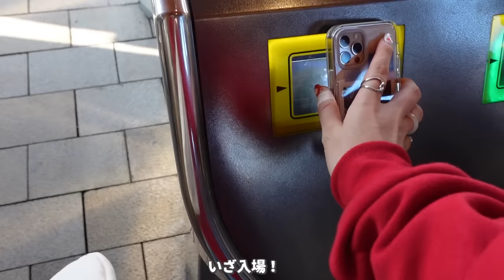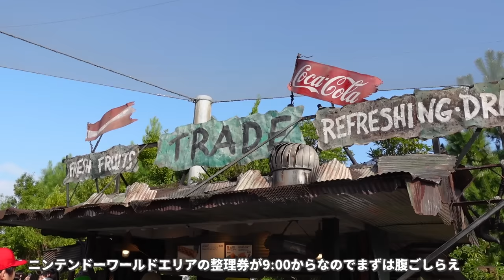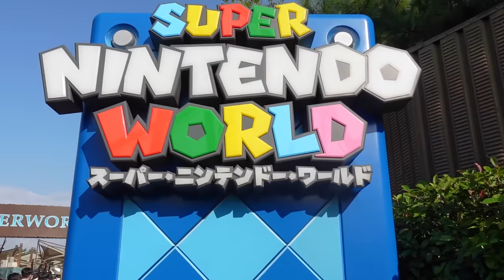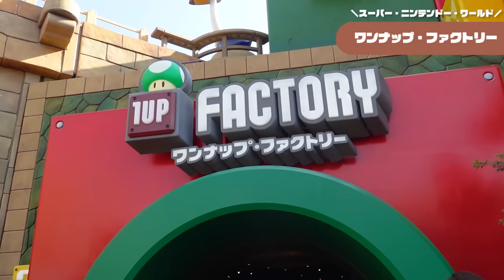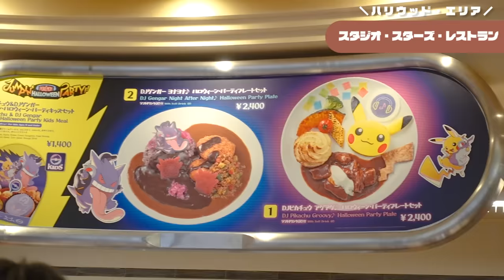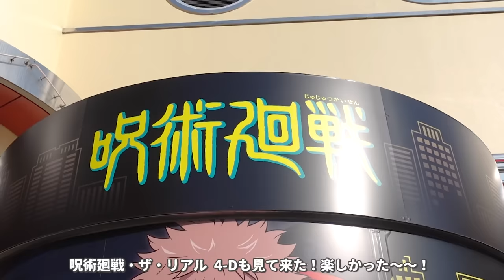VLOG/朝から楽しむUSJとパークフード🍕友達と行くハロウィンホラーナイト🦇𖤐⸒⸒ ポケモンコラボ/Super Nintendo World , Pokemon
ユニバに行って来たよ〜〜〜！！
ハロウィンシーズンのUSJ久しぶりだった👻ちばこと行ったぶりや懐かしい😂
ほんっっっとうに人が多くてびっくりたまげました🙃
もっと食べたいフードあったけど整理券やら長蛇の列やったらで諦めましたなのでまたユニバいくぞおおお！！！🔥

みんなはハロウィンっぽいこと何かした？？？🎃

YouTubeの仕様上広告が流れることがあるかと思いますがご了承くださいませ🙇‍♀️

🎧 𝕓𝕘𝕞 ...

So Predictable - Alight The Night

🌼 𝕥𝕠𝕕𝕒𝕪'𝕤 𝕙𝕒𝕡𝕡𝕪 ⸝⋆

ハッピーハロウィーーーン！！！！
鍋を食べました🍲
ハロウィン感のないメニューだが美味しかったので大満足である

スウェット：ZIP FIVE
パンツ：GRL
バッグ：GU
シューズ：GU